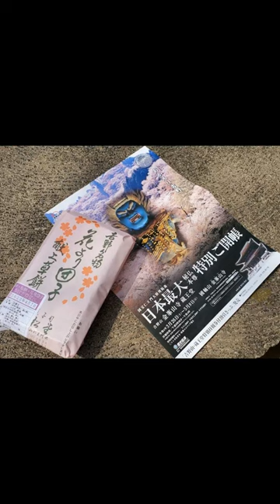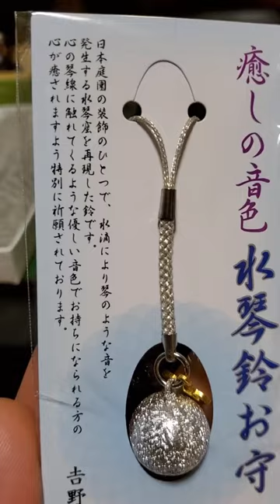【櫻花🌸吉野山を愛でる-奈良県吉野町-】令和4(2022)年4月7日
CORONA禍も一段落したので、野外活動でリフレッシュ✨
櫻花🌸愛でながら…旨い団子餅を頬張り大満足‼️😋
[旅程行路]
吉野駅～『大橋』～『黒門』～『銅の鳥居』～『萬松堂』～世界文化遺産『金峯山寺 蔵王堂』その他伽藍～『吉野朝宮趾』～『南朝妙法殿』～『脳天大神 龍王院』～『東南院』～『如意輪寺』～『吉水神社』～吉野駅